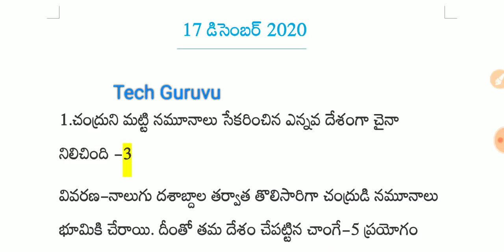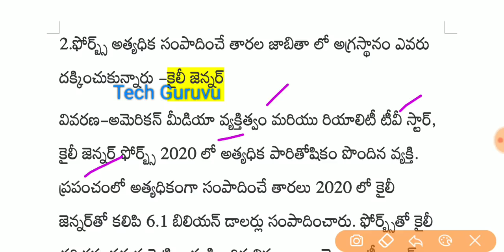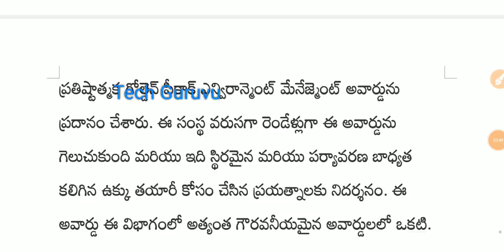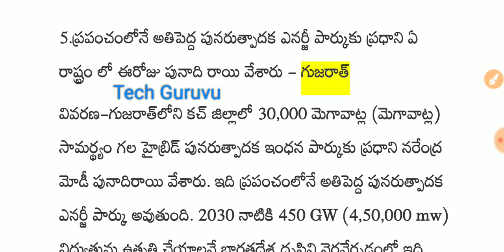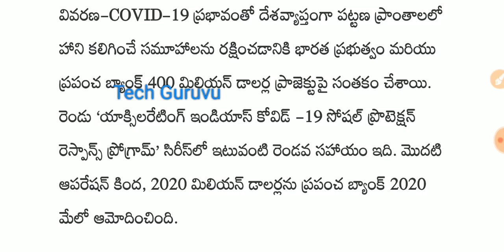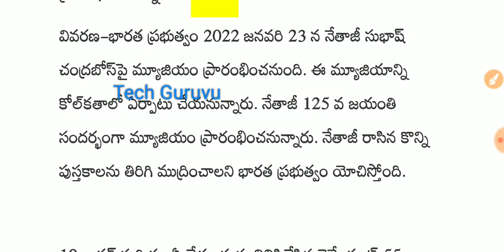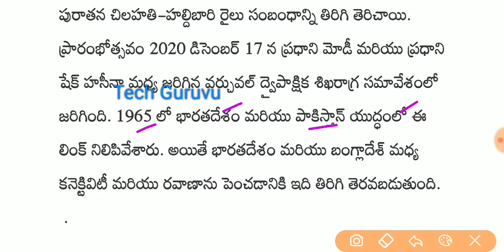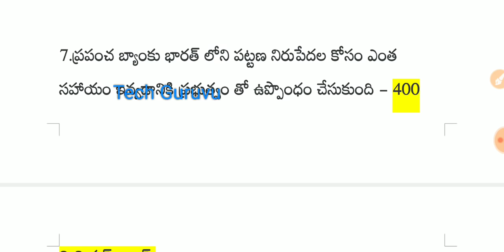Daily current affairs in telugu || 17 december 2020 current affairs